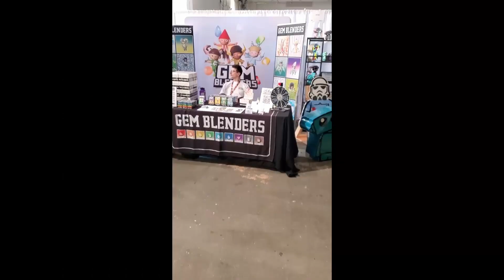Strolling through Five Points Festival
Just a quick look at what I saw at Five Points Festival 2024